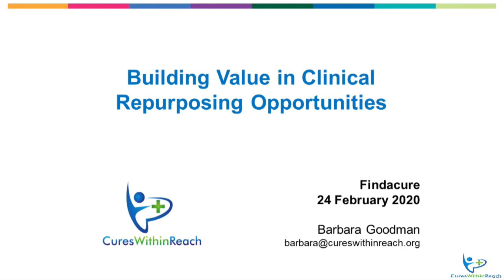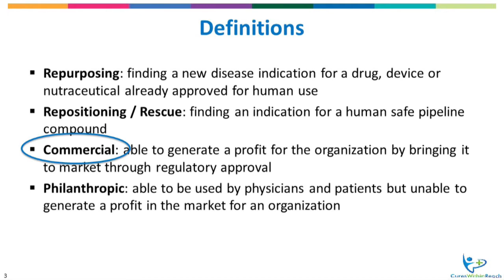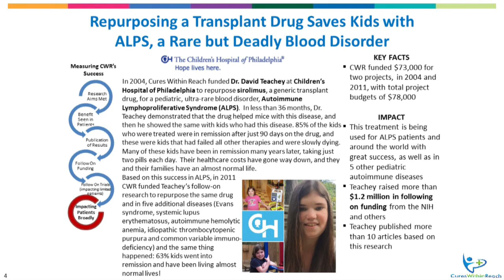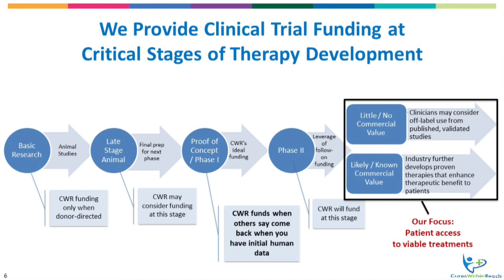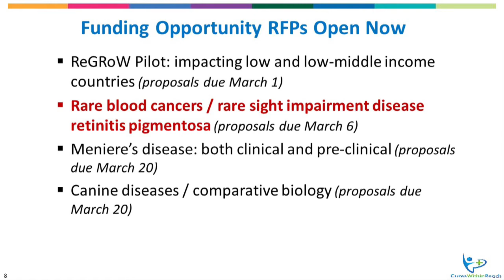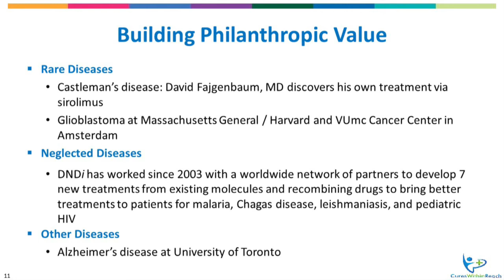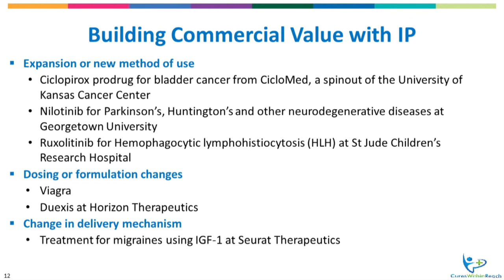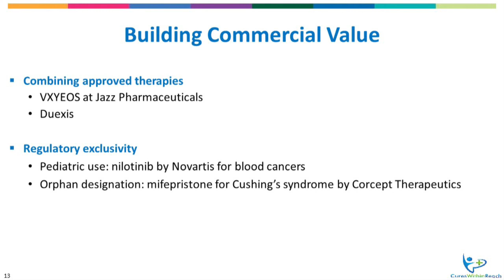Drug Repurposing for Rare Diseases 2020 - Barbara Goodman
Building value in clinical repurposing opportunities - Barbara Goodman, President & COO, Cures Within Reach

This presentation was recorded at Findacure's Drug Repurposing for Rare Diseases Conference on 24th February 2020.

Subtitles are available on this video by clicking the subtitles button.